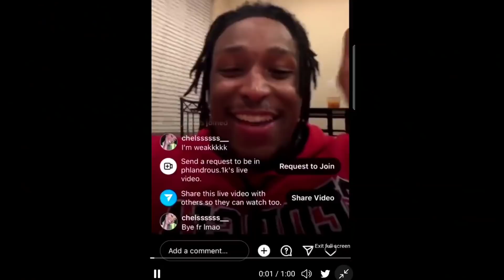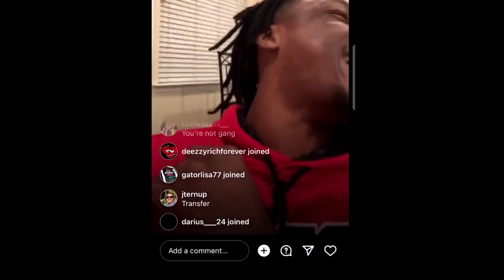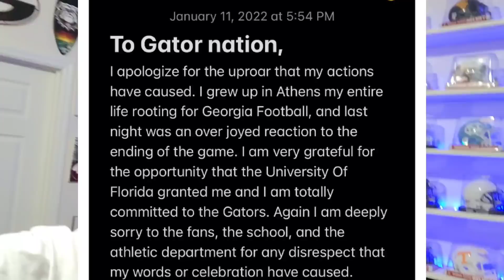Florida Player celebrates UGA Football National Championship, Forced to Release Hostage Apology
Florida Gators basketball player Phlandroud Fleming cheers for Georgia Football. Forced to issue an apology letter.